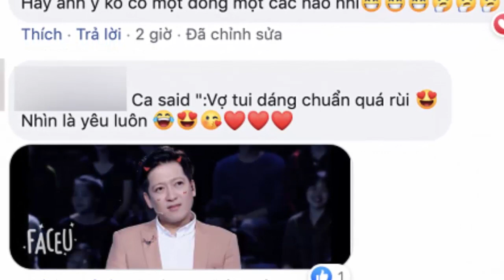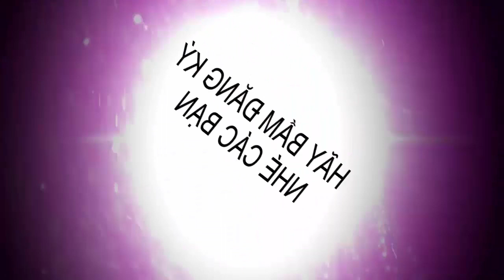Nhã Phương khoe “mình hạc xương mai”, Trường Giang lập tức bị réo tên